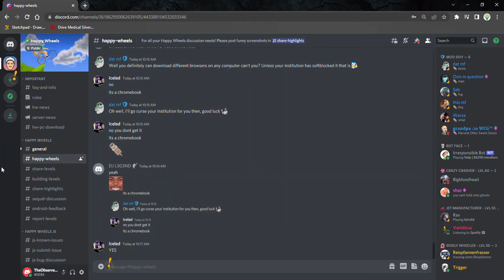Happy Wheels Now Available to Download!